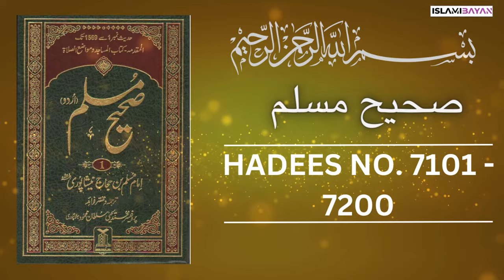Sahih Muslim Hadees no 7101 to 7200 | صحيح مسلم Hadees in Urdu